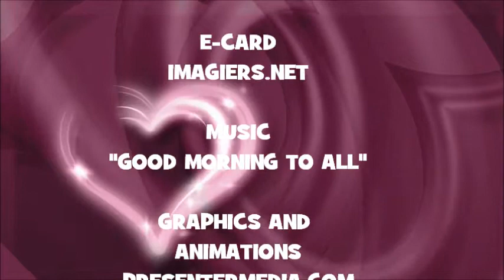¡FELIZ CUMPLEAÑOS BEBE!